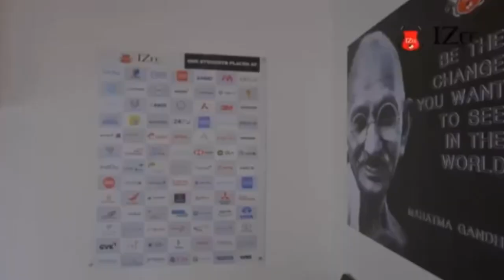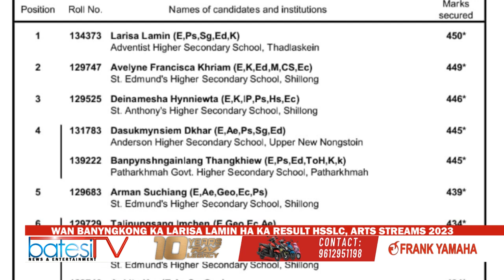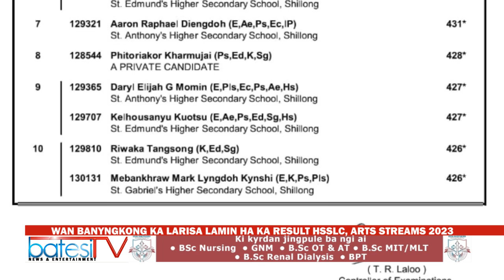WAN BANYNGKONG KA LARISA LAMIN HA KA RESULT HSSLC, ARTS STREAMS 2023